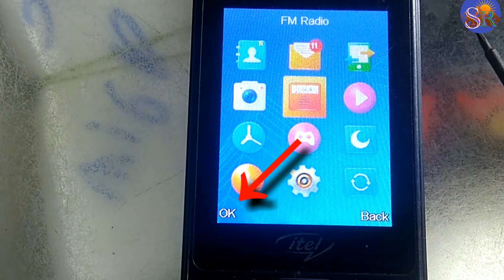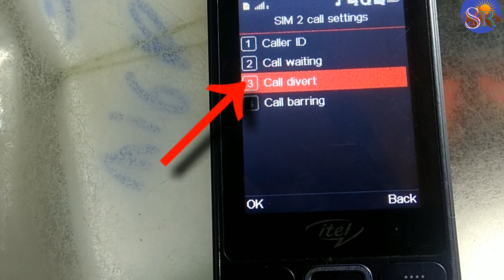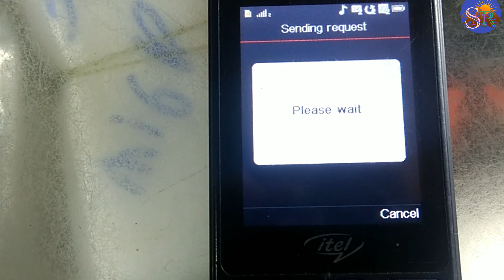Itel Muzik 400 call divert deactivate Kase Kare कॉल डाइवर्ट का मतलब आपका कॉल किसी ओर के पास जा रहा